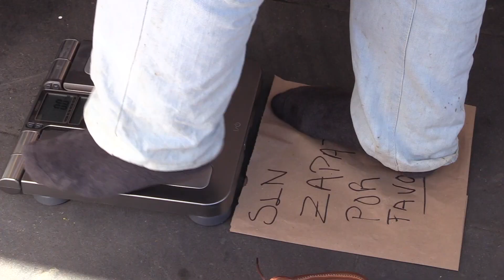Día Mundial de la Diabetes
👨🏻‍⚕ En marco al Día Mundial de la Diabetes, autoridades de Salud Municipal y Jurisdicción Sanitaria N° 6 aplican pruebas.